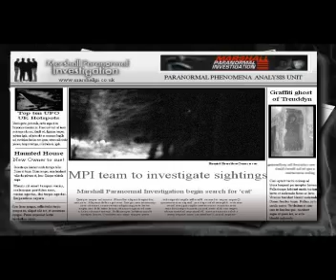The Beast of Anglesey clip1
In the woods and hills of Anglesey livestock were torn apart
between as far back as the 1970's and as recent as MARCH 2008
Armed police patrolled the hills, heat seeking helicopters scoured
the fields looking for the predator, but no creature was found.

With sightings continuing to this day, eye witnesses suggest that a
strange 'BLACK BEAST' is still at large.

New video evidence could hold the key to the mystery

Marshall Paranormal Investigation team talks to the witnesses
carries out field investigations, analyses the evidence and seeks
answers to find out what really is prowling the welsh countryside